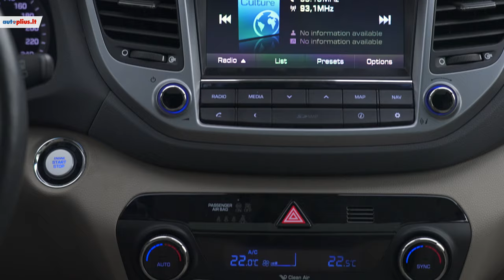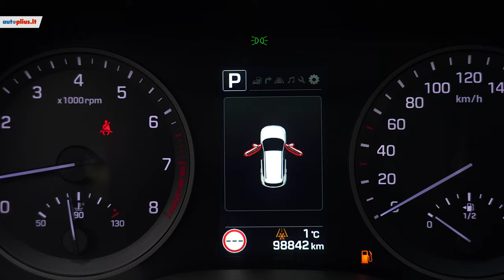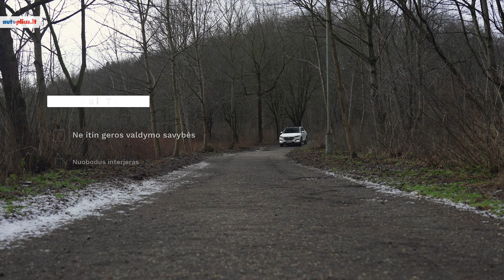Hyundai Tucson (2015-2020) - Autoplius.lt automobilio apžvalga